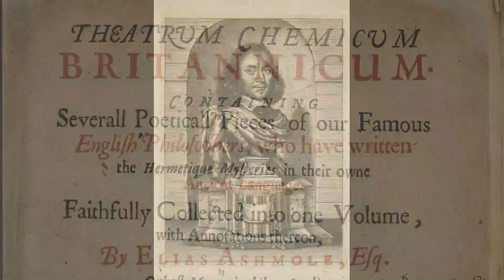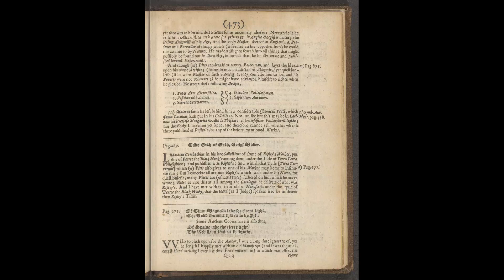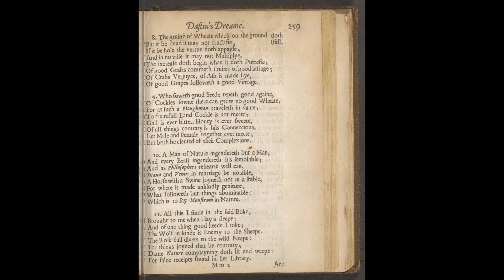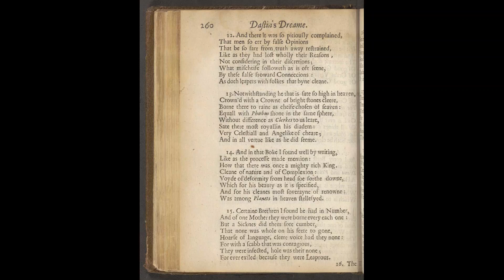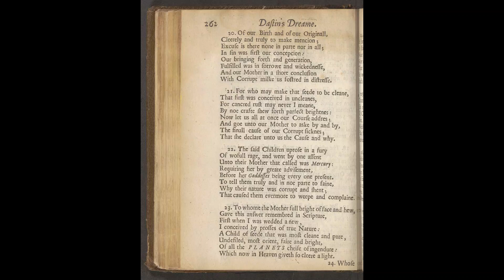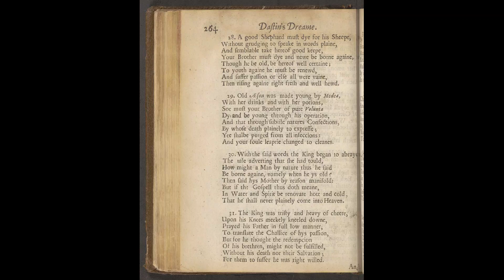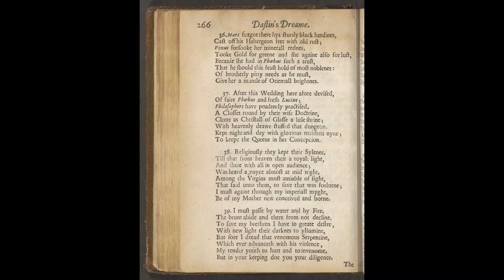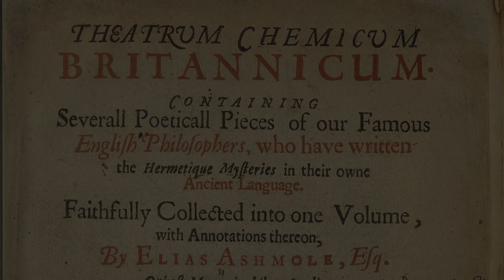John Dastin's Alchemical Dream (audiobook) - Theatrum Chemicum Britannicum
"Not yet full sleeping, nor yet full waking, but between twain, lying in a trance..."

— Dastin's Dream  —

This is a short six-page poem in Theatrum Chemicum Britannicum.

I spent about 2 weeks thinking about Dastin's Dream, reading and recording it a few times to get it the way I like, after uploading Chaucer's Chanon's Yeoman's Tale.

Dastin's vision brings a view to sacrifice of the precious, highest, for the corrupt and lower.

The dream strikes me similarity as the book of Revelation in The Bible; even the authors bear the same name.  Elias Ashmole writes of this work of Dastin, being a relatively current (as of 1650s) English translation, in agreement with the Vision of Dastin, from Latin.  Ashmole also writes he did not know when Dastin lived, but was long ago, before John Pitts and John Bale.

In the 2020s, a user of Wikipedia can find that John Dastin was born around 1293, and lived until around 1386; and so was contemporary of Geoffrey Chaucer; Dastin is known for several writings, including several that apparently were misattributed to others. In web searches, John Dastin can be found by looking up several different names. John (Johan, Johannis, Ioannis); also Dastine, Dastyn, Daustin, Dastinus, Astin, Astinus; Joannes Dacius, Johannes Anglicus.  You get the idea.

Jacob Russell has been a friend long before this channel was created, and has had a front-row seat for my own transformation, and supporter of this channel.  See his youtube channel and a couple of my personal favourite songs of his:

"There is nothing which were more expedient,
Then to choose one out amongst us all,
Without spot all clear of his intent,
For you to dye by his own assent,
To save the people from their Damnation."